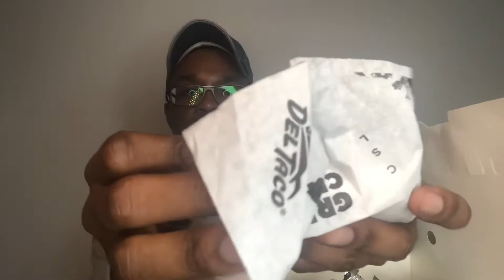ASMR Self Love Affirmations